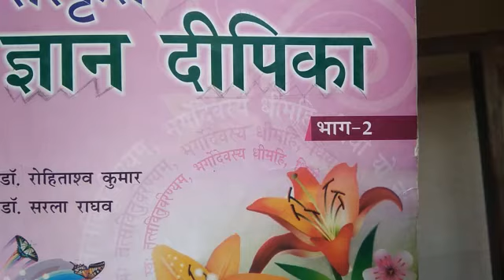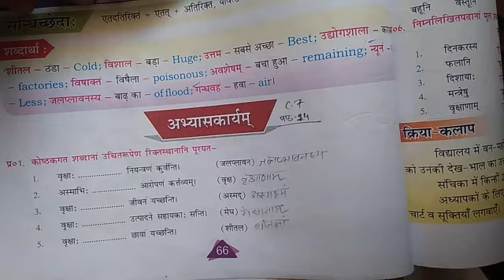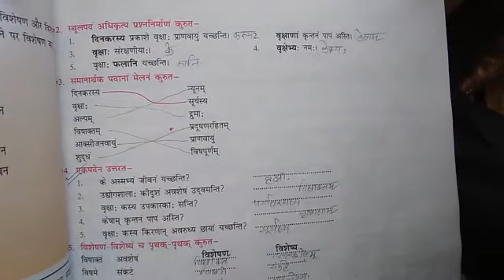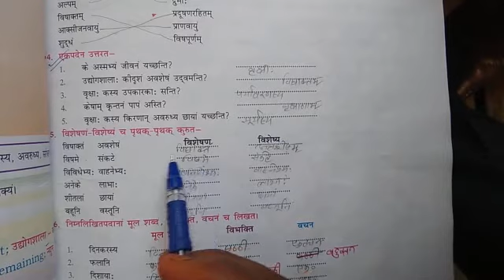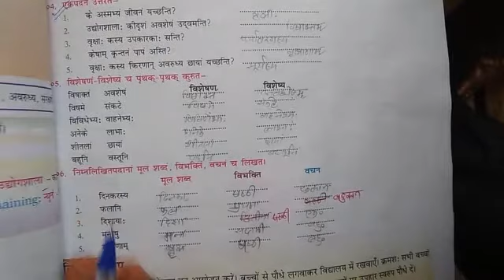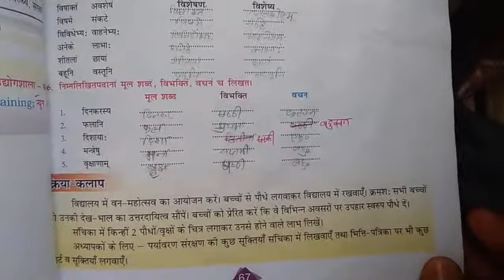संस्कृत , पाठ - 14 अभ्यास प्रश्न ,कक्षा - 7वी